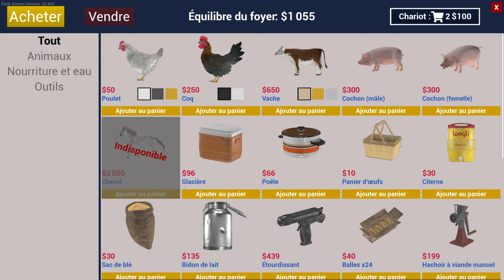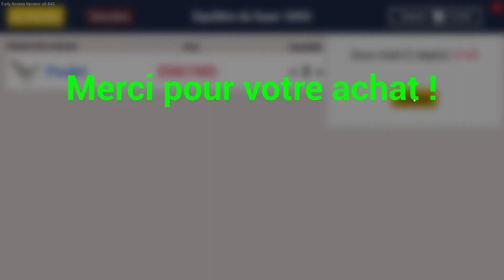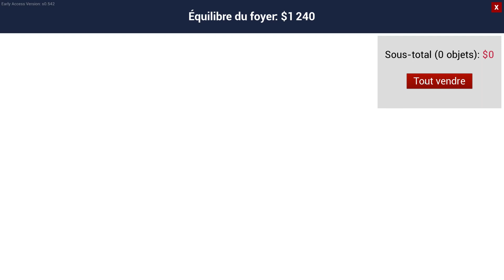RANCH SIM EP 3 : LES OURS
RANCH SIM  ep.3 : Dans cet épisode on installe notre 1er poulailler, on range le merdier, et on chasse des ours !!!